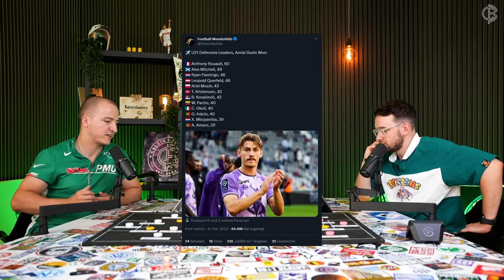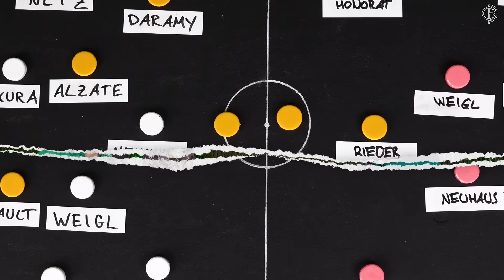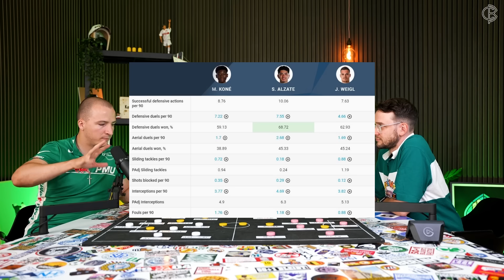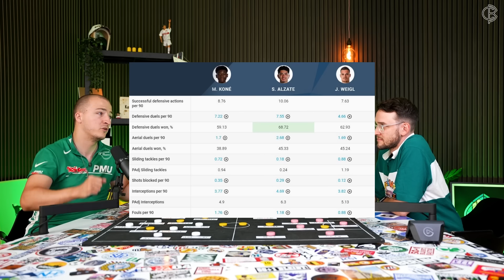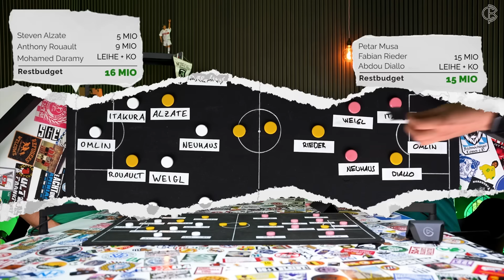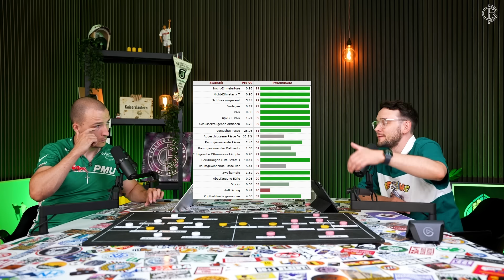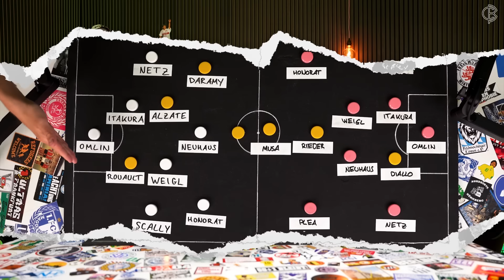Jeder Transfer muss sitzen! Gladbachs großer Neuanfang! Borussia Mönchengladbach SHOPPING GUIDE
Ohne Zettel? Hochmodern online oder traditionell im Geschäft? Richtig einkaufen will gelernt sein. Das gilt natürlich auch für den Transfermarkt. Deswegen gibt es von uns jetzt den Shopping Guide, in dem wir unsere Wunschtransfers für ganz bestimmte Vereine präsentieren. Heute: Borussia Mönchengladbach

Photo-Credits: Imago